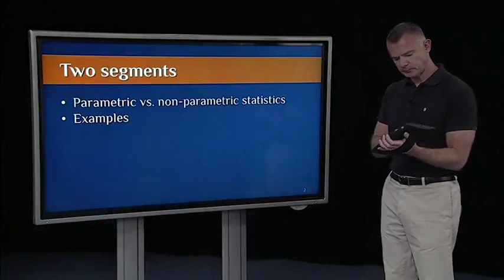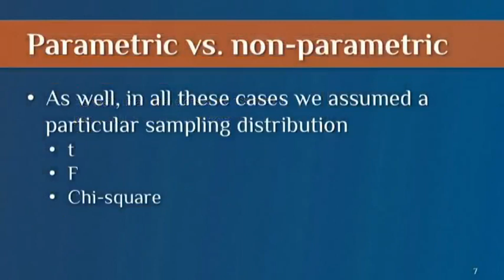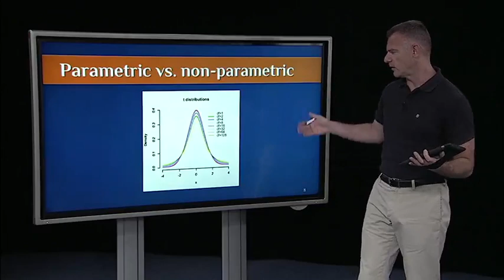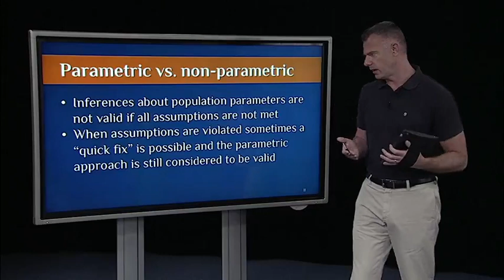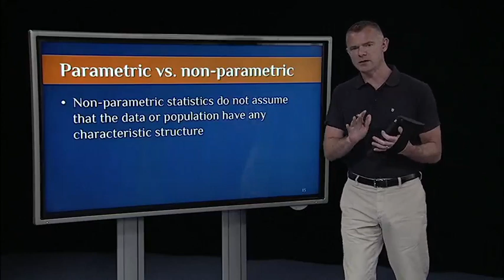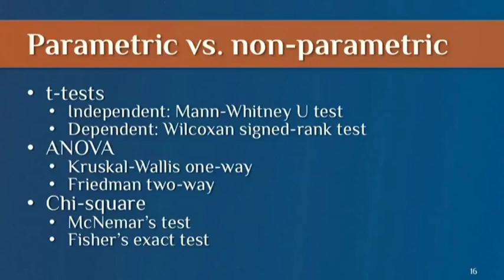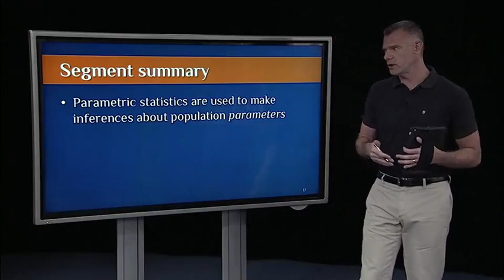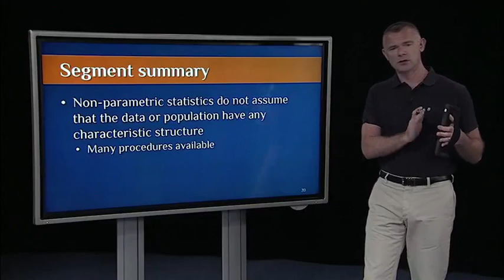23 1 Parametric vs non parametric statistics 10 22